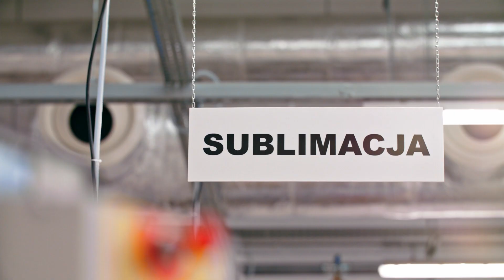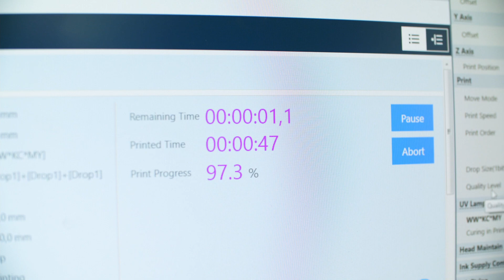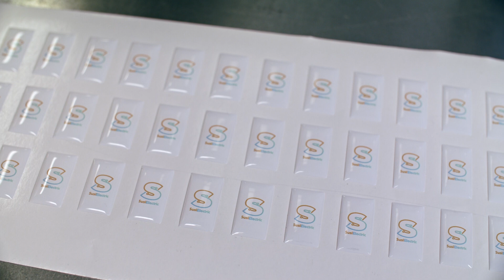Kiedy myślałeś, że o gadżetach wiesz już WSZYSTKO... - AXPOL Trading 2021